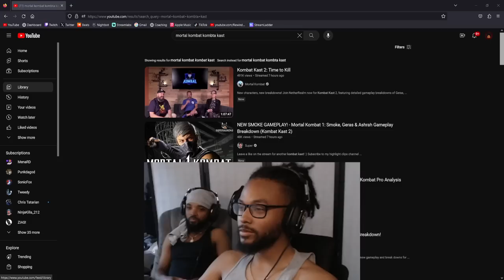The DEPTH in Mortal Kombat 1 is INSANE! (Kombat Kast 2 Reaction)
My reaction to the most recent Kombat Kast w/ Scar!

0:00 - 0:32 - Intro
0:32 - 8:12 Smoke
8:13 - 16:09 Ashrah
16:38 - 36:33 Geras
36:34 - 42:35 Li Mei vs Smoke
42:36 - 43:00 Thoughts